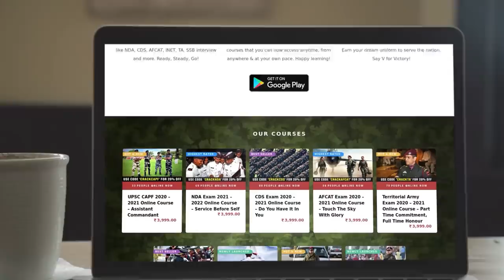What is IMA Ball Party | Indian Military Academy Ball Night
Indian Military Academy Ball Night is the most awaited social event for the gentlemen cadets. The IMA Ball is held at the end of each term to mark the culmination of a rigorous training schedule of the passing out course.

The occasion was characterized by the display of high sense of chivalry, courtesy, etiquette and gentlemanly conduct of the passing out course.